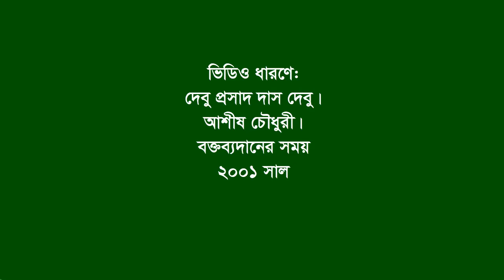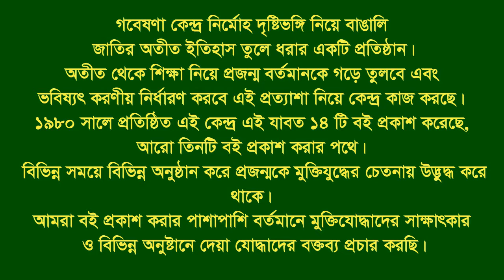Speech of Fahmida Amin ।। CTG ।। Writer ।। authoress।।